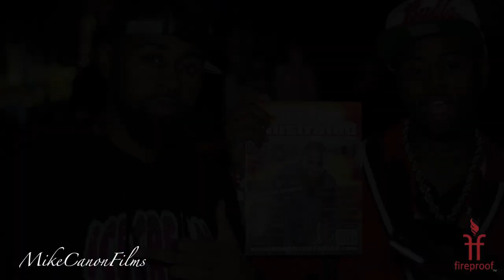Iam Hair Expo at The Intersection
The Designer Dugout presents
The I Am Hair Expo live in Grand Rapids MI
brought you by Fireproof TV and Mike Canon Films.

For the full 3 hour DVD contact Fireproof TV at 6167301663